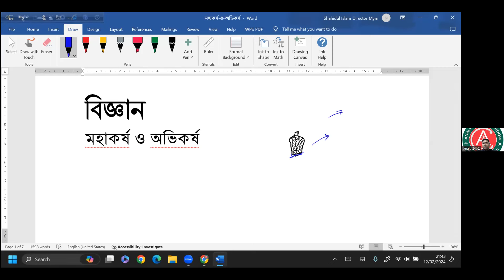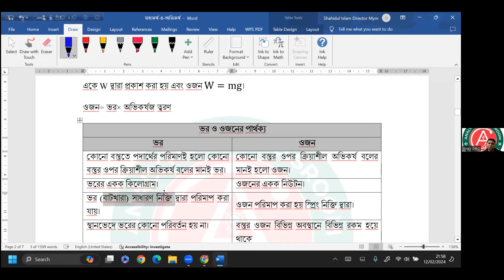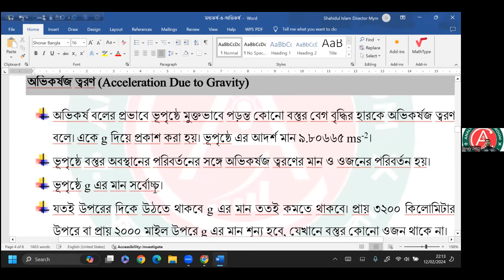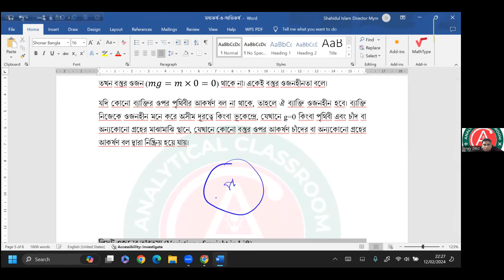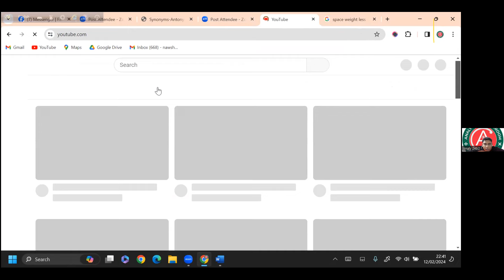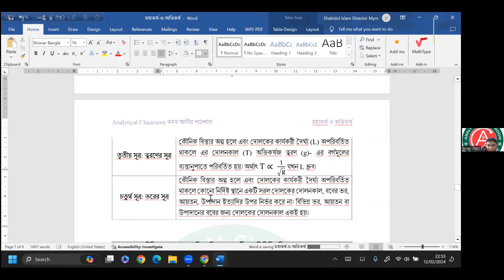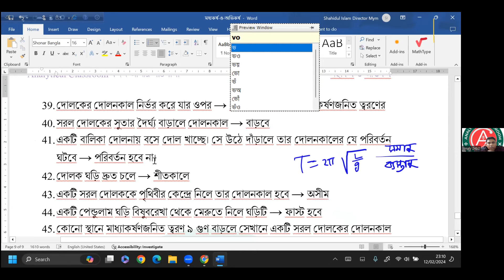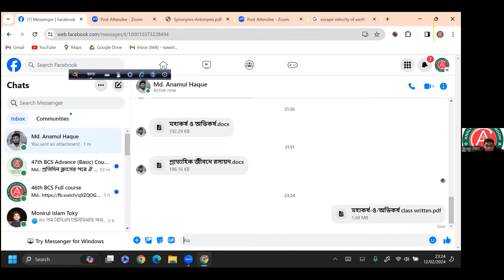ক্লাস ১২৯ & ৯৬: বিজ্ঞান (মহাকর্ষ ও অভিকর্ষ)। নওশাদ স্যার। ১২/০২/২৪